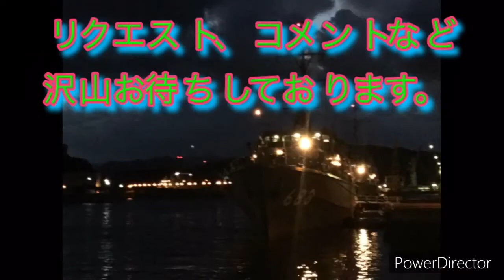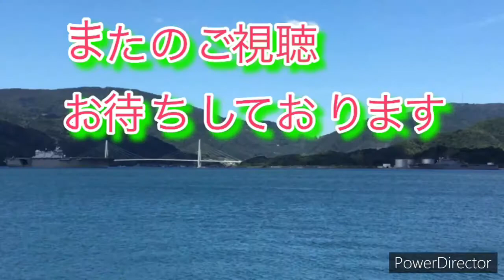違反車両が逃走か？舞鶴203鬼のアクセルベタ踏みで駅前ロータリーを駆け抜ける‼️舞鶴203緊急走行‼️